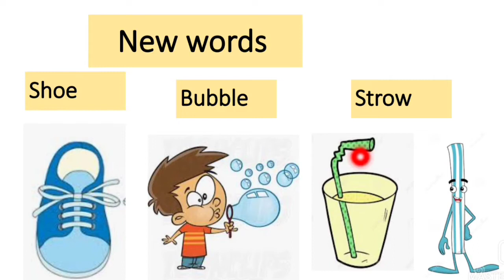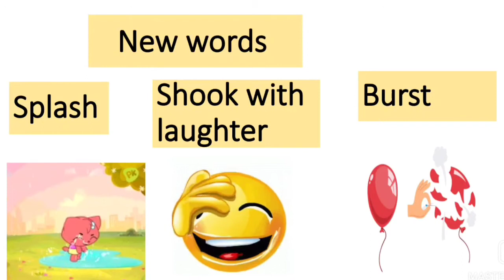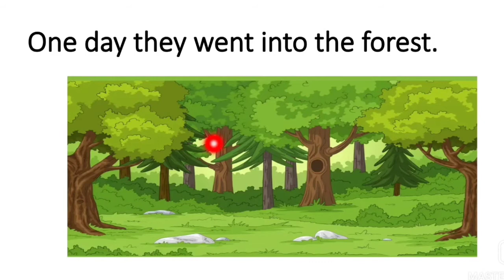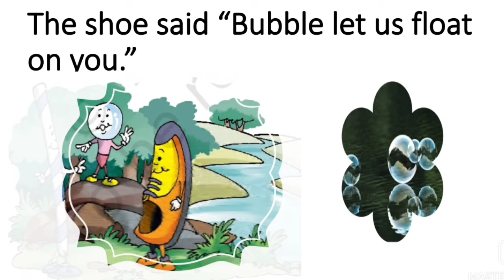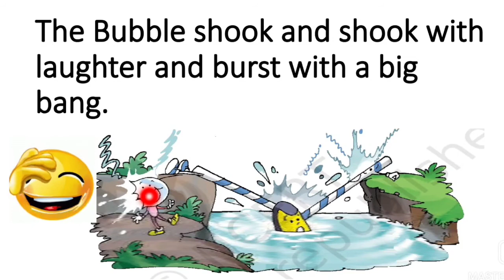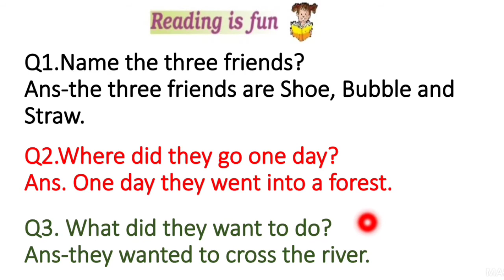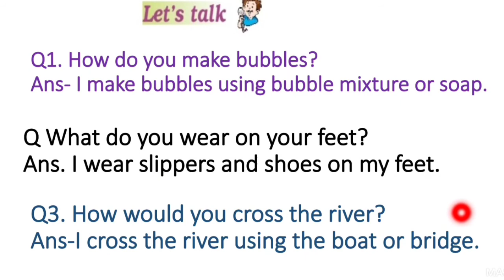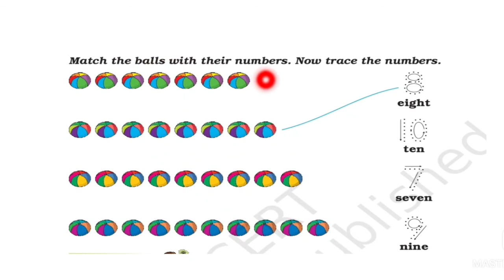The bubble,the Straw and the Shoe हिंदी में class 1st Ncert english